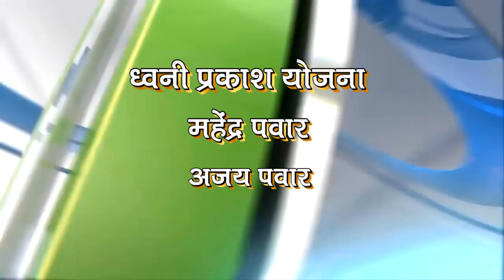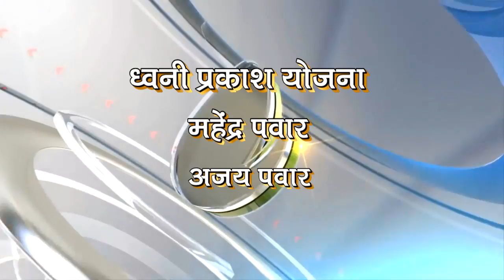Deep News 10 March 2019